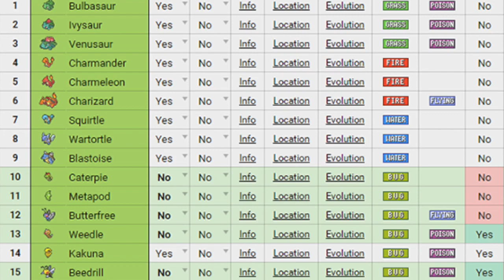3 Mistakes To AVOID When Collecting and Investing in Pokemon Cards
3 Mistakes To AVOID When Collecting and Investing in Pokemon Cards

In this episode we talk about 3 very specific DONT'S on what not to do in pokemon collecting and investing.

Send me mail:
Simi Valley
Ca, 93062

DID YOU KNOW ABOUT THIS?! - Comparing The Pokemon Arceus Metal Tin With The Paper Box Treasure Chest